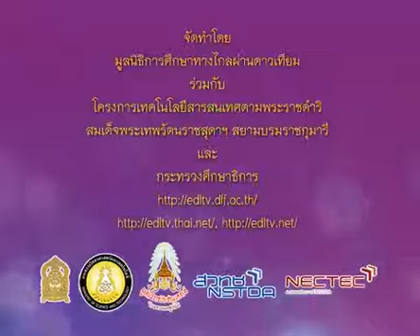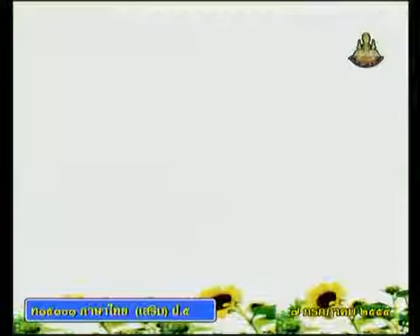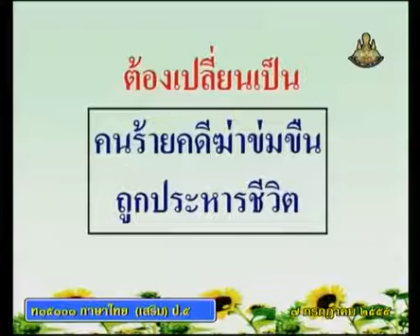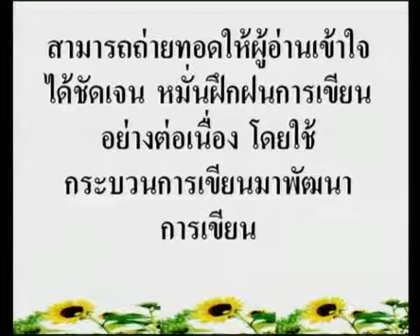0170 540707 P5tha C ภาษาไทยป 5